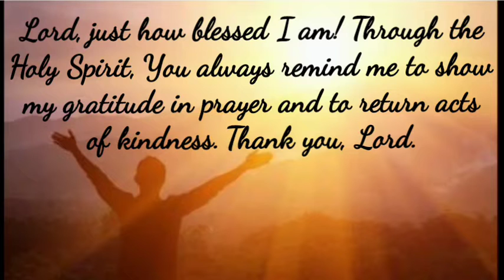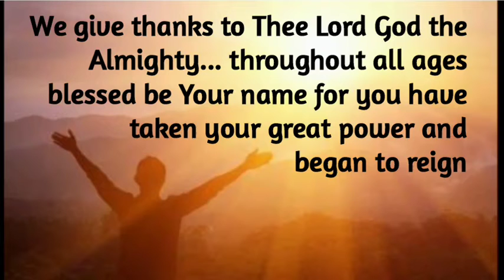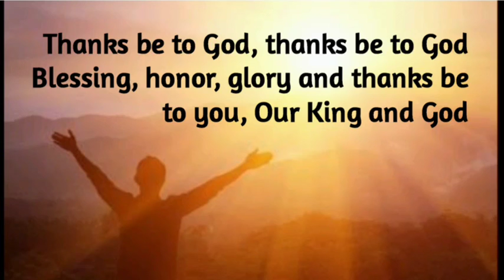Thanks Be to God | lyrics onscreen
This video is made to serve as a "sing-along with" accompaniment when there is absence of, or inability to play, a musical instrument during a group's praise and worship.